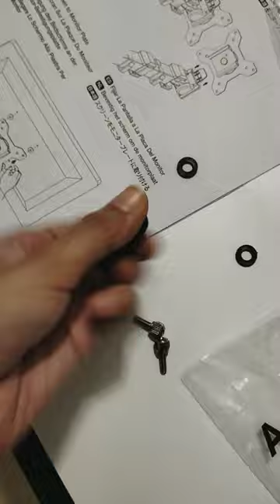How To Assemble Amazon Basics Dual Monitor Stand...